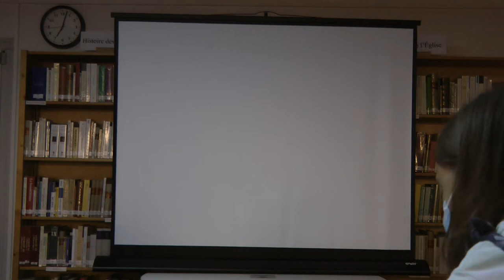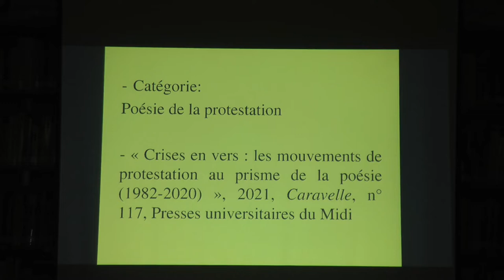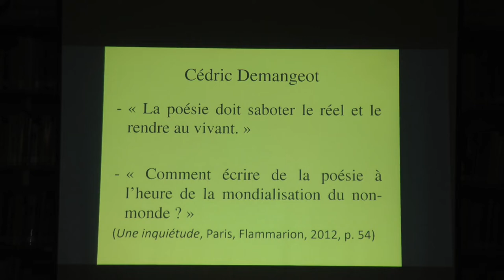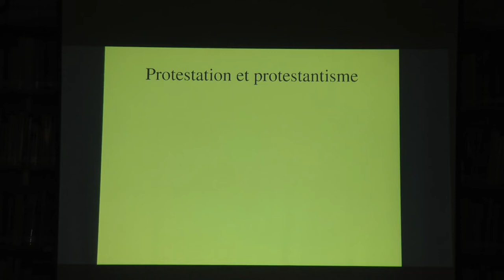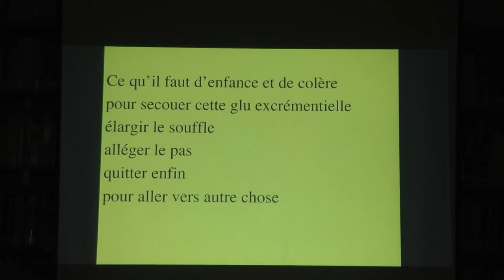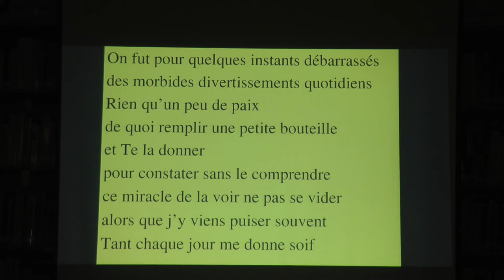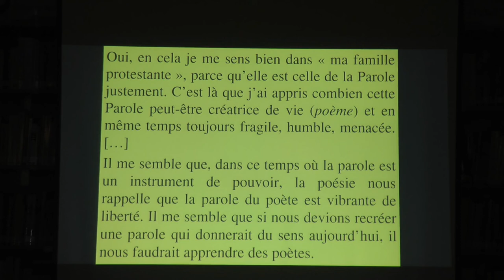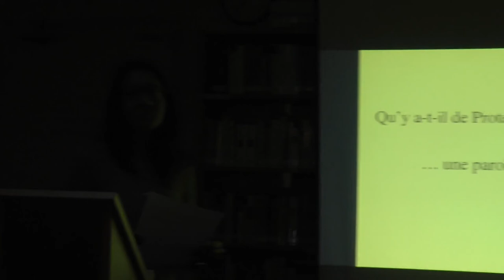Conférence: «Qu’y-a-t-il de protestant dans la poésie ?» avec Jacqueline Assaël et Philippe François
Cette conférence se tient dans le cadre d’une première édition du festival de poésie spirituelle à Strasbourg du 28 avril au 1er mai. Initié au sein de l’aumônerie universitaire protestante de Strasbourg, ce festival est tourné vers les jeunes générations. C’est dans ce cadre aussi qu’est proposé le prix « Poètes de la Parole » qui récompensera une création littéraire poétique originale.

Notre époque a soif de rencontre. Elle a soif de sens, de lenteur et de profondeur. Tout ce que peut apporter le langage poétique. D’ailleurs, celui-ci n’est-il pas avant tout une fête ? Ne redonne-t-il pas vie à des mots désuets, oubliés, ou trop polis, trop creux à force d’être utilisés ? Quoi de plus naturel, dès lors, qu’un festival fait de lectures, d’écriture et de regards croisés pour le faire vivre ?

Jacqueline Assaël, universitaire, a publié de nombreux recueils de poésie et des essais, dont le Petit Traité du fol espoir, Olivétan, 2009 et Frère de silence, Jas Sauvages, 2021.

Philippe François est pasteur de l’UEPAL et l’auteur de l’Anthologie protestante de la poésie française, Labor et Fides, 2020.